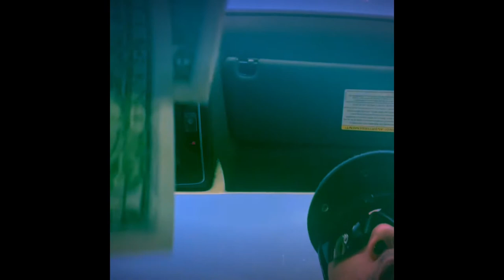Commercial Clamming in New Jersey. My first experience.